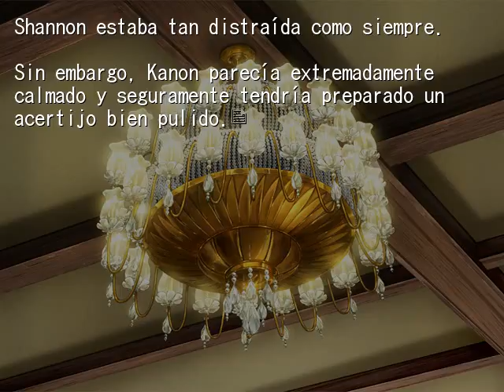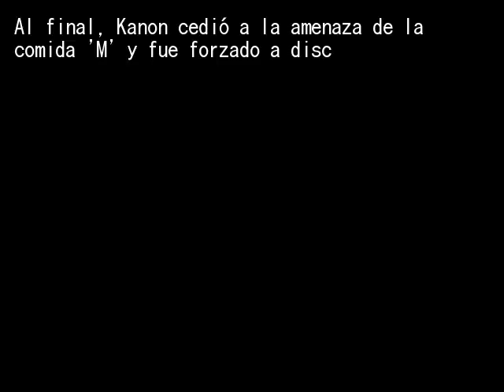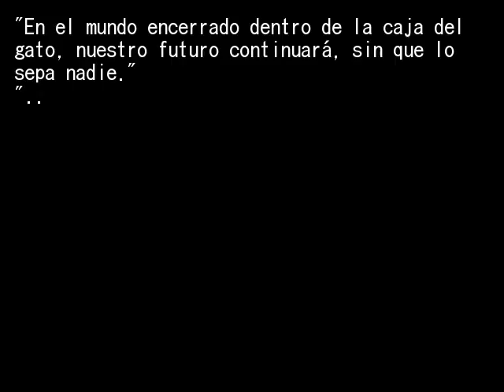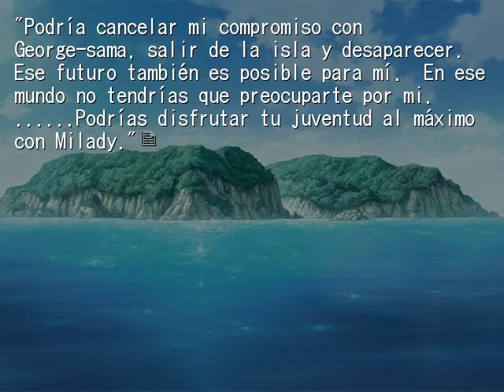EPISODIO 8 PT15